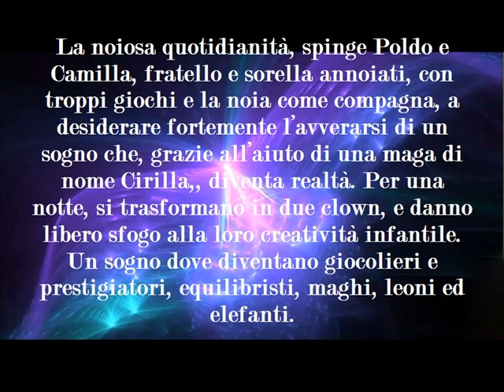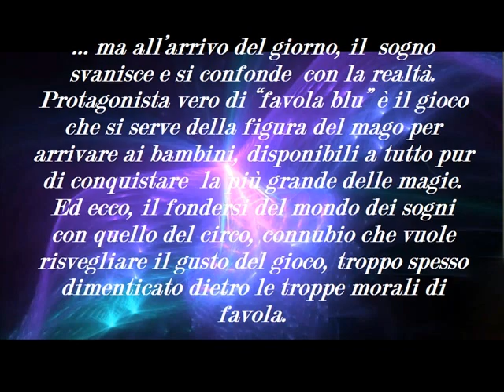Associazione Carducci di Como per i bambini- Favola Blu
DOMENICA 18 NOVEMBRE ore  15 FAVOLA BLU
Storia teatrale di Miriana Ronchetti

Associazione Giosue’ Carducci per i Bambini                   Percorsi teatrali domenicali e matinée per le scuole-                                             … anche in lingua inglese

Un sogno dove i desideri diventano realtà ma che all’arrivo del giorno svanisce e si confonde con la realtà. Protagonista vero di “favola blu” è il gioco puro, che si serve della figura del mago per arrivare ai bambini, disponibili a tutto pur di conquistare con la loro energia la più grande delle magie. Ed ecco il fondersi del mondo dei sogni con quello del circo, connubio che vuole risvegliare il gusto del gioco, troppo spesso dimenticato dietro le troppe morali di favola.